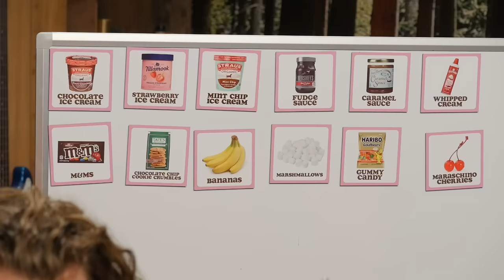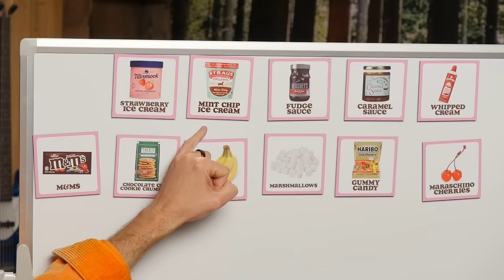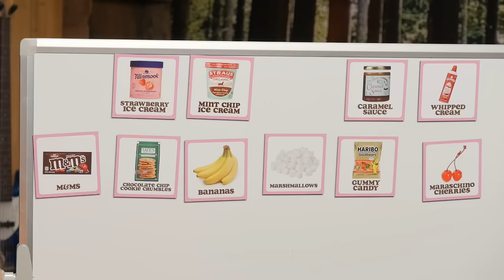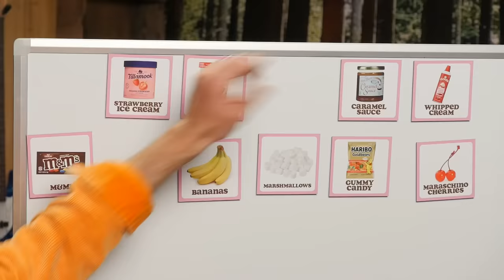Who Makes The Best Ice Cream Sundae?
Today, we're figuring out how to make the best sundae! GMMORE # 2380

This is Good Mythical MORE, the show after the show. Watch today's main show, Good Mythical Morning,